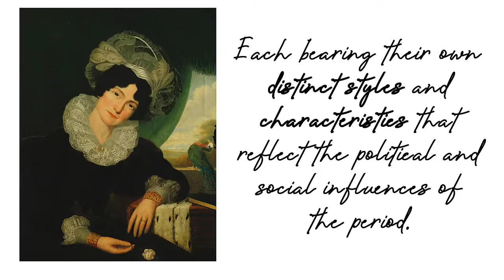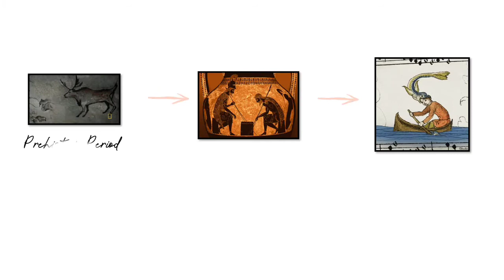Day 1: G8 ART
This video is intended for my Art Class ONLY. It's a short recap from last quarter's topics, preparation for the 2nd quarter topics.